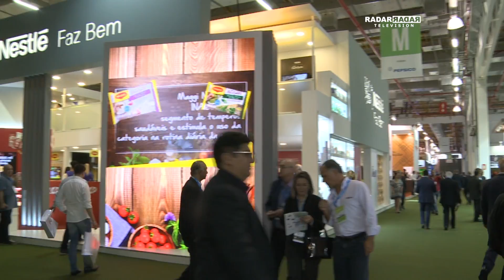Radar Television com Otavio Neto - Apas Show 2017 - Parte 1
O ano de 2017 já está marcado pela edição histórica da APAS SHOW, maior feira supermercadista do mundo, que ocorreu no Expo Center Norte, sob o tema “Empoderamento”. Organizado pela Associação Paulista de Supermercados (APAS), o evento bateu recordes de números: 719 expositores, ante os 686 participantes da última edição em 2016. Em volume de negócios, foram R$ 7 bilhões gerados, R$ 1 bilhão a mais em relação ao ano passado.

“Os números nos surpreenderam muito. Trouxemos um tema atual e acho que a APAS tem sua responsabilidade de trazer esta questão do Empoderamento, que é importante tanto para os consumidores como para os empresários”, explica Pedro Celso, presidente da APAS.

Assim como em sua apresentação no evento, Delfim Netto traça um diagnóstico da economia atual no Brasil para o Radar Television.

Além da entrevista com este renomado economista, confira a conversa que Otavio Neto teve com Gabriela Baumgart, Diretora Executiva da Cidade Center Norte, e Paulo Ventura, Diretor Superintendente do Expo Center Norte.